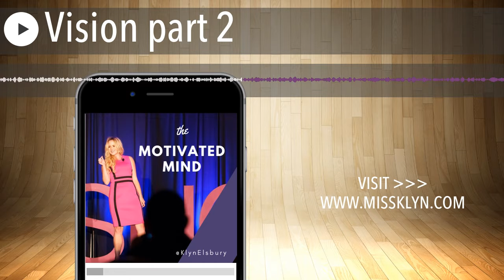Vision part 2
If you can close your eyes and see your future, you have vision

to watch full keynotes and attend mindset mastery trainings.